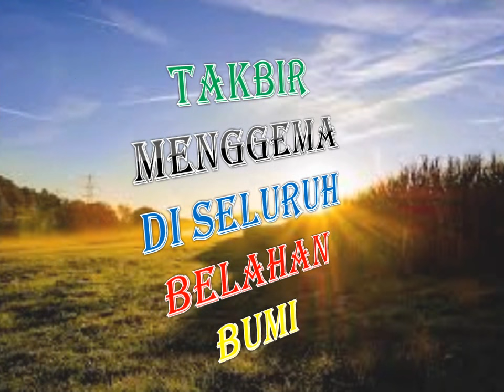Selamat Hari Raya Idul Fitri / Selamat Lebaran / Video Ucapan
video ucapan SELAMAT HARI RAYA IDUL FITRI MOHON MAAF LAHIR DAN BATIN keren

Selamat Lebaran
Video Ucapan